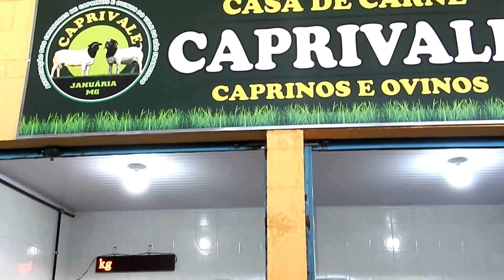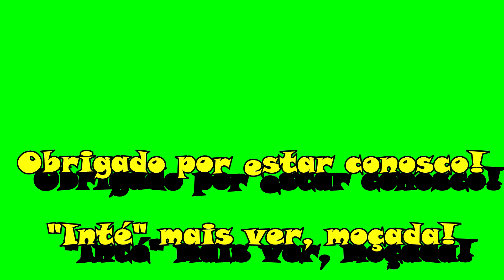Rio São Francisco em Januária(MG), 23/01/2023. - P 962.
O "Velho Chico" voltou à sua calha na região norte de Minas Gerais.
The "Velho Chico" returned to its channel in the northern region of Minas Gerais.